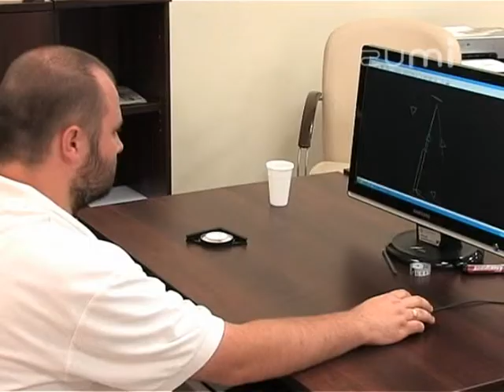Klinika Uzdrowiskowa Pod Tężniami - Prezentacja wideo oferty firmy na Zumi.pl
ZumiWideo jest jedną z multimedialnych form prezentacji firmy w lokalizatorze internetowym Zumi.pl. W Zumi.pl można odnaleźć firmy i usługi na mapie i zdjęciach satelitarnych. Wizytówki firm zawierają dane teleadresowe, dane KRS, adres WWW, adres e-mail, filmy wideo, zdjęcia panoramiczne, galerie oraz opis działalności i ofertę firmy. Zobacz pełną ofertę firmy